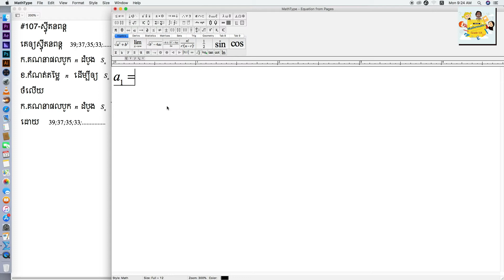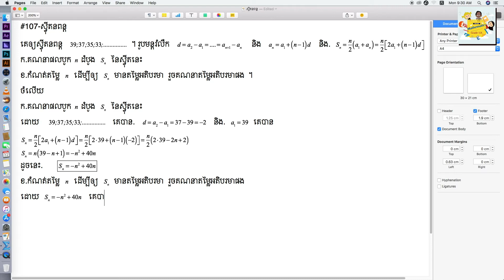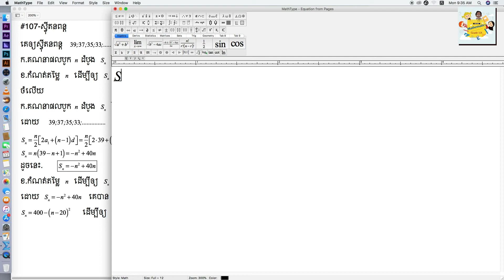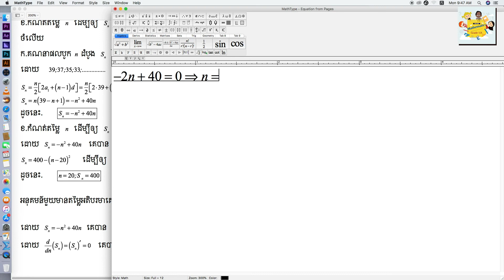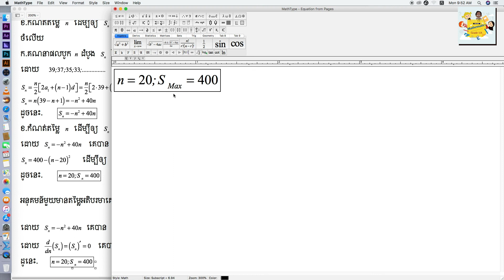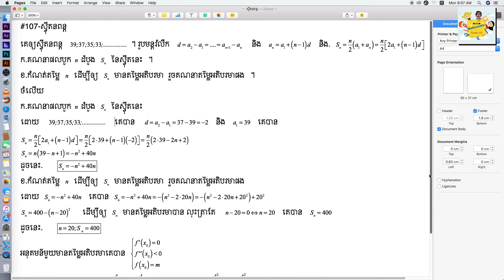Episode: 107 គេឲ្យស្វ៉ីតនពន្ត 39;37;35;33;...។ រកតម្លៃ n ដើម្បីឲ្យផលបូក n ដំបូងមានតម្លៃអតិបរមា